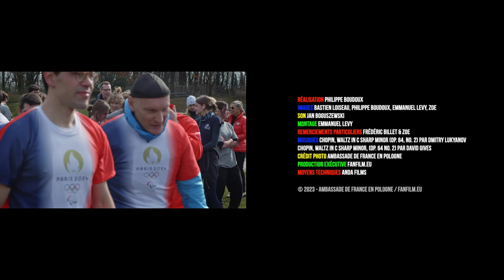Varsovie à 500 jours des JO de Paris (Dans les yeux de Zoe)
Réalisation : Philippe Boudoux
Images : Bastien Loiseau, Philippe Boudoux, Emmanuel Levy, Zoe
Son : Jan Boguszewski
Montage : Emmanuel Levy
Remerciements particuliers : Frédéric Billet & Zoe
Musiques : Chopin, Waltz in C Sharp Minor (Op. 64, No. 2) par Dmitry Lukyanov
Chopin, Waltz in C Sharp Minor, (Op. 64 No. 2) par David Gives
Crédit photo : Ambassade de France en Pologne
Production exécutive : Fan Film
Moyens techniques : Anda Films, fanfilm.eu